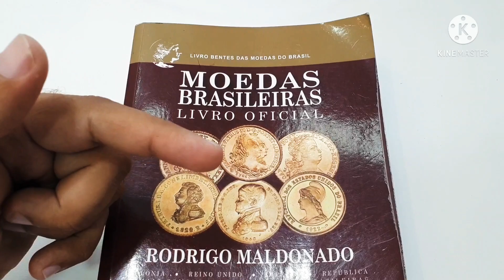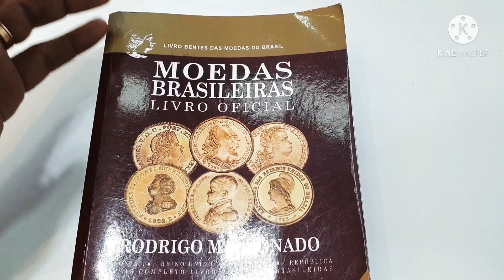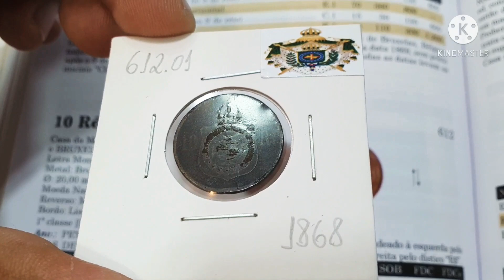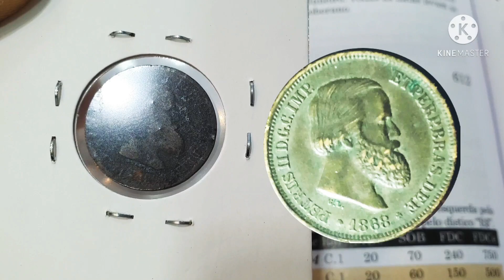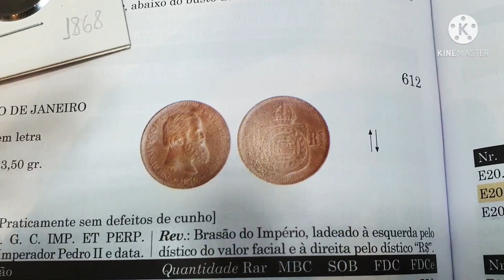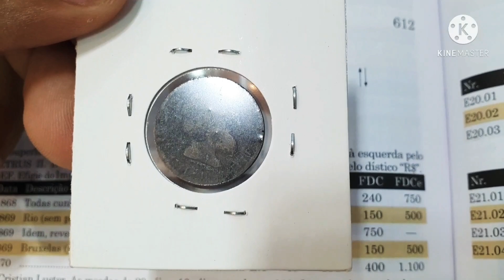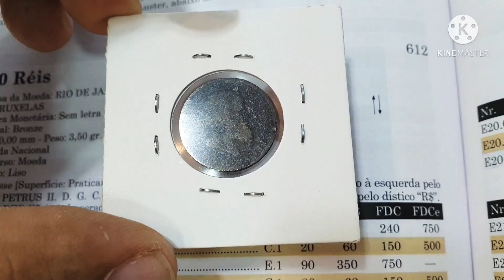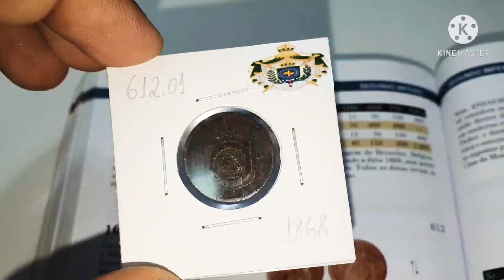Moeda 10 RÉIS 1868. Só existem 90 mil, e você,venderia por quanto?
10 RÉIS 1868. Só existem 90 mil, e você, venderia por quanto?